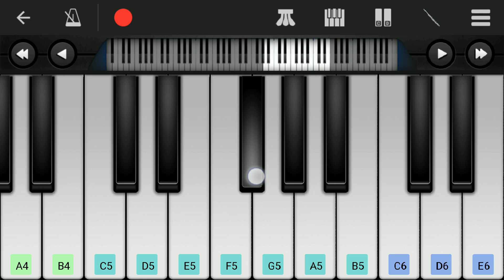mehabooba song KGF 2 !!! Piano 🎹 tutorial 🎹🎹